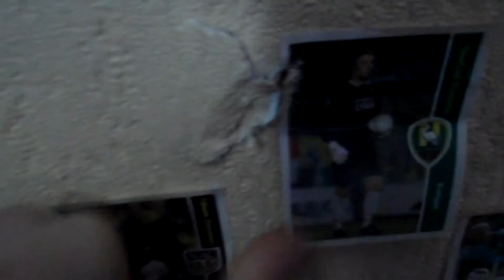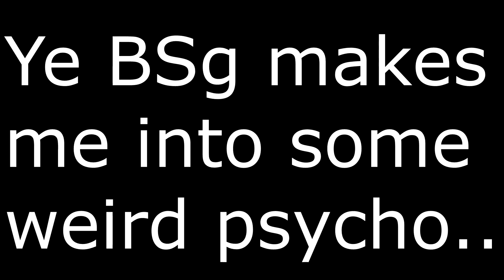Hypixel BSG #38: BSG Ragetage [Insane] [Gone Psychotic]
Hai :D